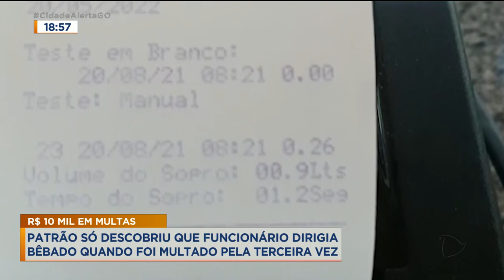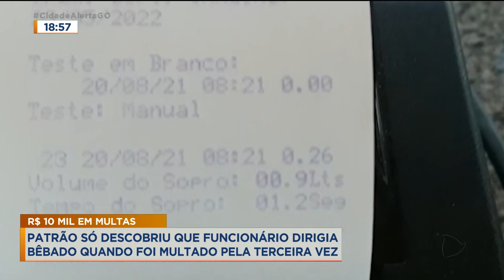10 MIL EM MULTAS: PATRÃO SÓ DESCOBRIU QUE FUNCIONÁRIO DIRIGIA BÊBADO QUANDO FOI MULTADO PELA 3ª VEZ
OLHA ESSA SITUAÇÃO. O FUNCIONÁRIO DE UMA EMPRESA FOI PARADO PELA PRF TRÊS VEZES PORQUE ESTAVA DIRIGINDO BÊBADO. O DETALHE É QUE ELE ESTAVA COM O CAMINHÃO DA EMPRESA. E O CHEFE SÓ DESCOBRIU TUDO PORQUE DESSA VEZ O VEÍCULO FICOU APREENDIDO. MATHEUS ALBERNAZ É QUEM CONTA PRA GENTE.